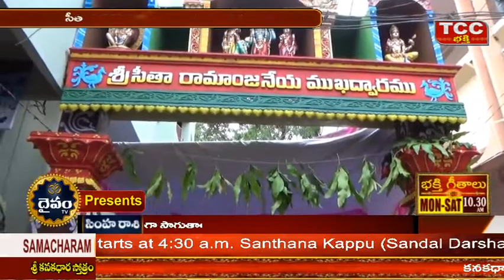సీతారంపేట‌ | శ్రీ రామ‌న‌వ‌మి మ‌హోత్స‌వ‌ములు 2022 | తాడేప‌ల్లిగూడెం